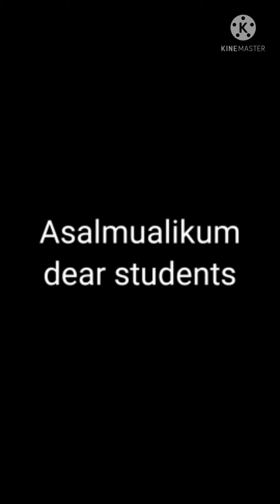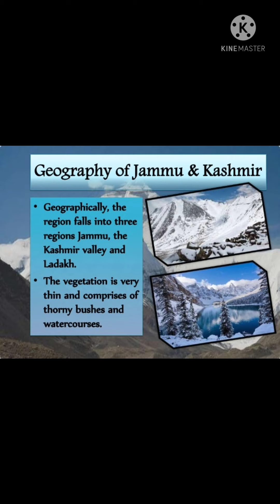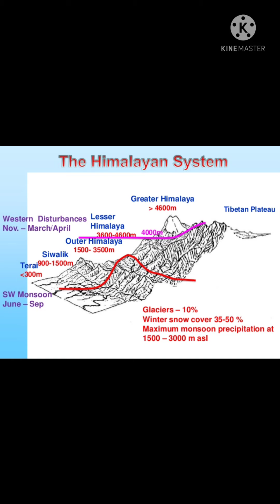11_FEI_T2_CH_09_VL1